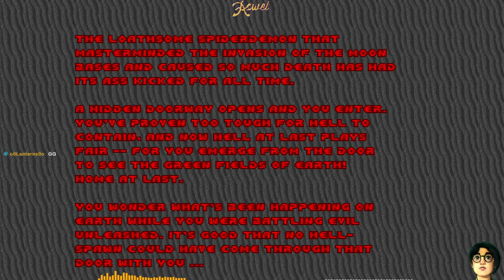DOOM (1993) ► Episode 3: Inferno ► Ultra-Violence ► MAX%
This is a bad attempt because I lost track at unholy cathedral. I almost got knocked out by the cyberdemon in Warrens. But the rest is pretty fine.